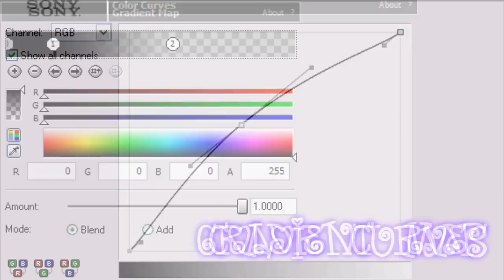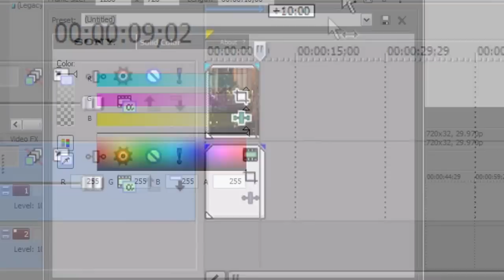Sony Vegas Tutorial || Taylor Swift // Heart Like Memphis. (Im taking request's )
request from MiLeYjObRoStWiLiGhT's
this girl was very sweet and she ask me if i could do a Coloring Tutorial for her : )
so here it is. i hope it helps her and you guys : )

and yes Im taking request now for anything like nitros and Tutorial whatever you guys
Songs: Average Girl ( my new Favorite song )
Artist: Emily Osment
Program used: Sony Vegas Pro 9.0
video: by jasmine